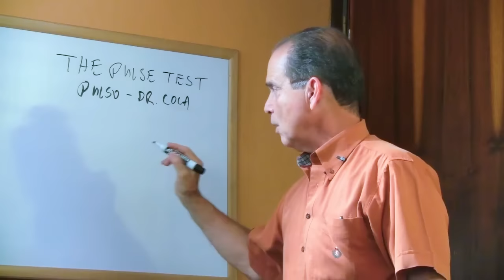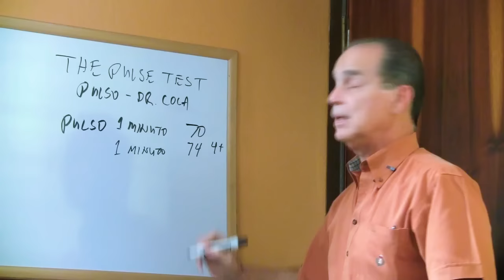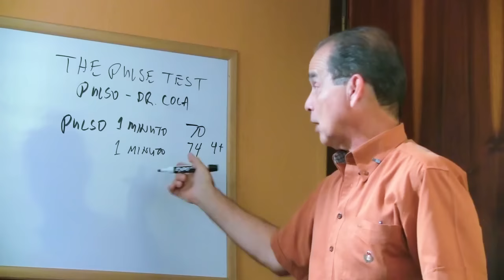SÚPER AYUDA #193 Técnica Fácil Para Detectar Alimentos Agresores